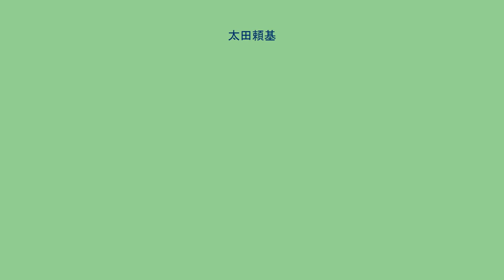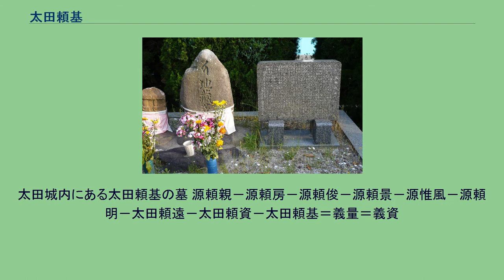太田頼基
太田 頼基（おおだ よりもと）は、平安時代末期の武士。
大和源氏の系譜を引く所雑色・太田頼資の子。
号は太田太郎。
系譜については多田源氏（摂津源氏）の武士であるとされている場合があるが、厳密には源満仲の次男・頼親に始まる系統である。
頼親は大和国を地盤とした大和源氏の祖とされるが、大和を地盤とする以前は摂津国内に多くの所領を有していた事が確認されており、後代、頼親の子孫には頼基のほかにも摂津に所領を持つ者が散見される。
摂津島下郡太田（現在の大阪府茨木市太田付近）に所領を持つ武士であり、太田城の築城者であるとされる。
頼基は源平争乱期の人物であり、『玉葉』の文治元年（1185年）10月30日の条によると、源頼朝と対立し翌日西国に向けて都落ちすることが決まった義経、行家らの一党に対し、「城郭」を構えて牽制する姿勢をみせており、更には義経の命を受け船の手配をしていた義経の所従紀伊権守・兼資を討ったとあるほか、翌月3日には都を落ちた義経らと摂津河尻付近で合戦し義経らが勝利したとある。
また、『平家物語』では、都落ちした義経の一党が自分の所領の近くを通り西海に抜けようとしていることを知った頼基が、「我が門の前を通しながら、矢一つ射かけであるべきか」と言って鎌倉に対する忠誠を示すと、少数の手勢を率いて摂津河原津で義経一党に合戦（河原津の合戦）を挑むという勇敢な武士として描かれている。
太田城内にある太田頼基の墓 源頼親－源頼房－源頼俊－源頼景－源惟風－源頼明－太田頼遠－太田頼資－太田頼基＝義量＝義資